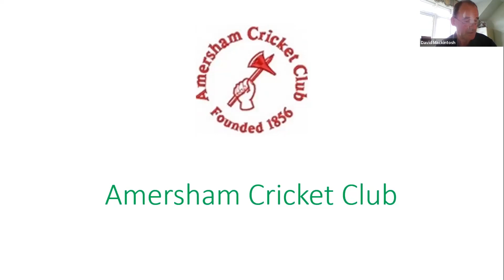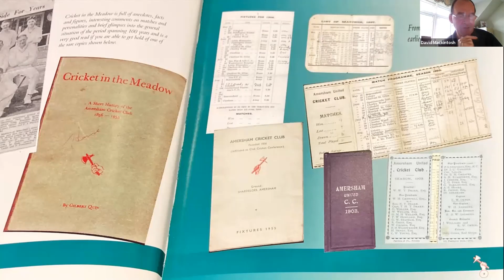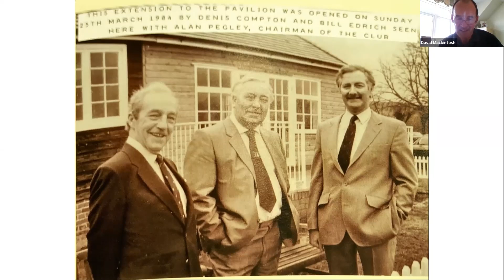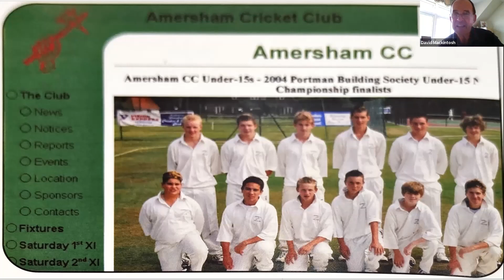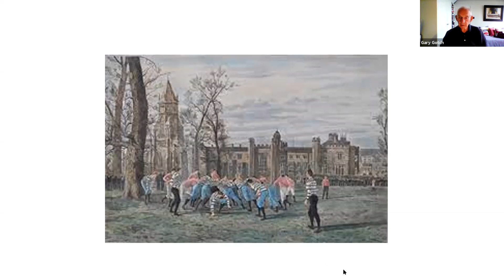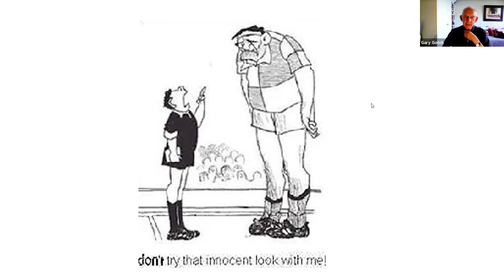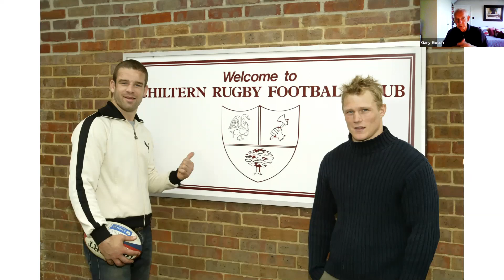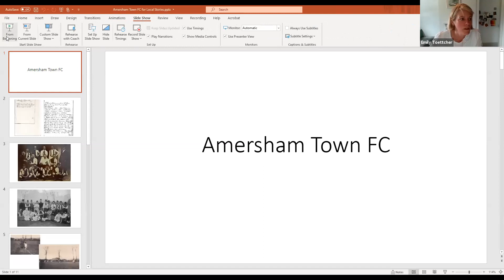Amersham Museum Local Stories - Sport - 14.07.21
One of a continuing series, Amersham Museum's Local Stories talk on sport explores the history of Amersham's cricket, rugby and football clubs.